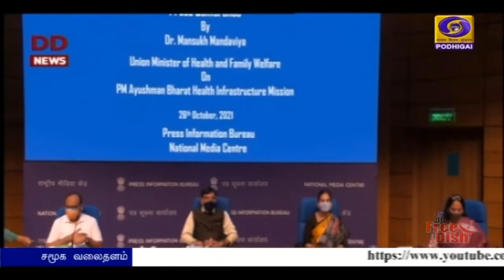100 படுக்கை வசதிகளுடன் நடமாடும் மருத்துவமனைகள்PodhigaiTamilNews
தில்லி மற்றும் சென்னையில் 100 படுக்கை வசதிகளுடன் கூடிய நடமாடும் மருத்துவமனைகள் - மத்திய சுகாதாரத்துறை அமைச்சர் மன்சுக் மண்டாவியா